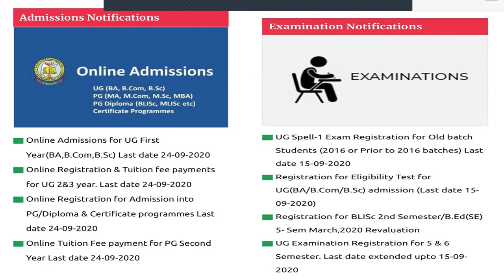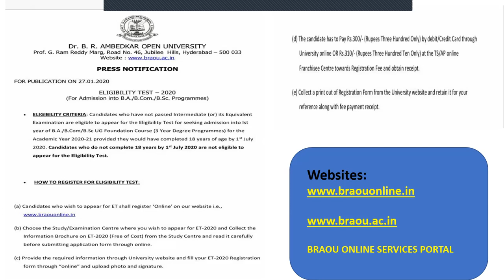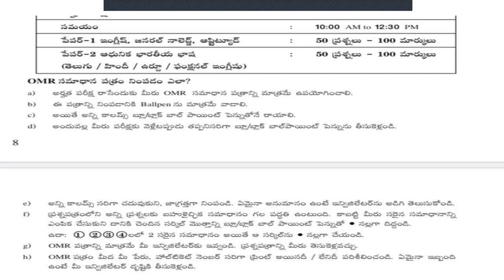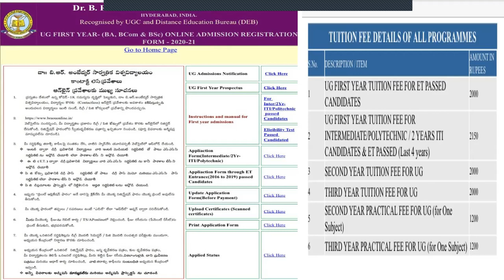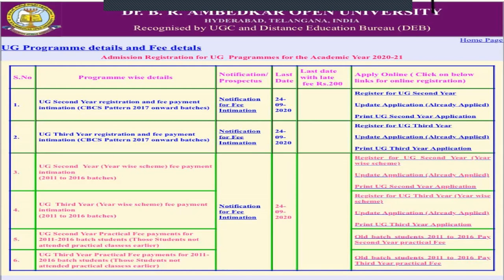డా.బి.ఆర్.అంబేడ్కర్ సార్వత్రిక విశ్వవిద్యాలయము/Dr.B.R.Ambedkar Open University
Dr.B.R.Ambedkar Open University Admissions & Examinations information